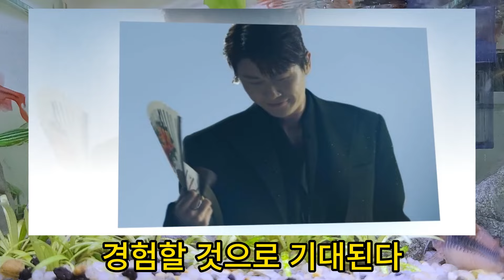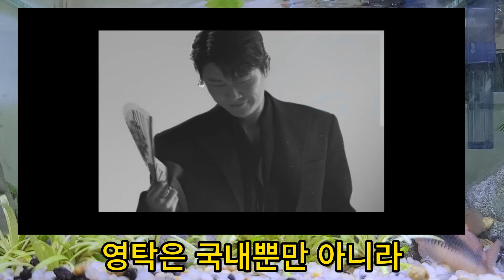영탁 11월스케줄 스타는스타다! '더 딴따라'·'KGMA'·탁쇼3까지.. 11월스케줄 만땅! 11월 영탁스케줄 몇개야? 영탁 총수입 250억?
영탁, 11월 스케줄 가득! '더 딴따라' 마스터부터 콘서트 투어와 시상식까지! 트로트 스타 영탁이 11월을 열정과 무대로 꽉 채운다!

열정적인 공연과 다채로운 활동으로 팬들의 뜨거운 응원을 받을 영탁의 11월! '탁쇼'로 팬들과 함께할 그의 특별한 순간들을 놓치지 마세요!

 '더 딴따라'·'KGMA'·탁쇼3까지.. 11월스케줄 만땅! 11월 영탁스케줄 몇개야? 영탁 총수입 250억?